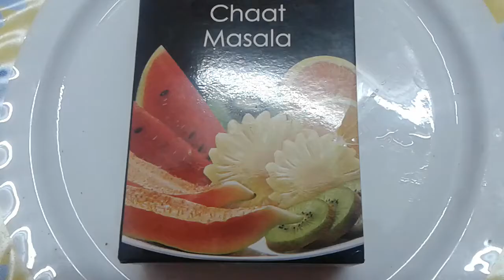Aloo samosa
Alo samosa ingredients :
250grm maida
2big potatoes
2spoons desi ghee
20grms kaju
1/4spoon tarmaric powder
1spoon red chilli powder
3onions
3greeen chilles
1kg oil deepfry
Chat masala 1spoon
Taste to salt
Pinch ginger gerlic past